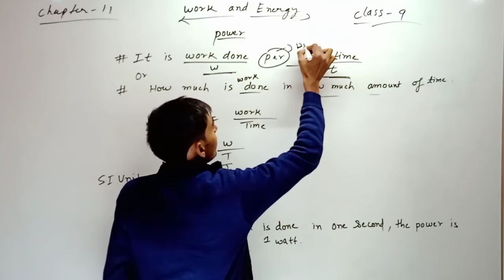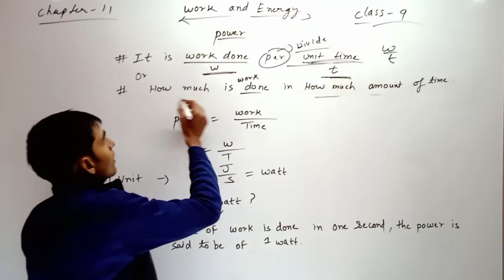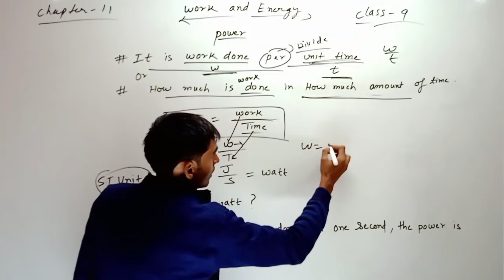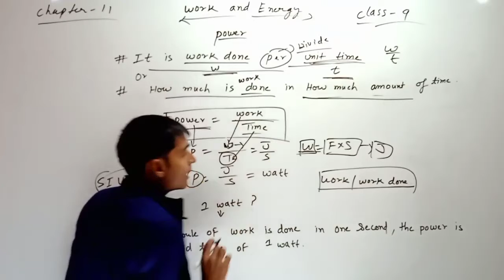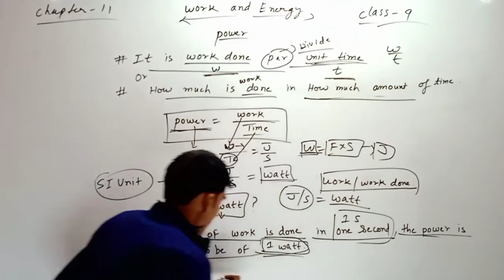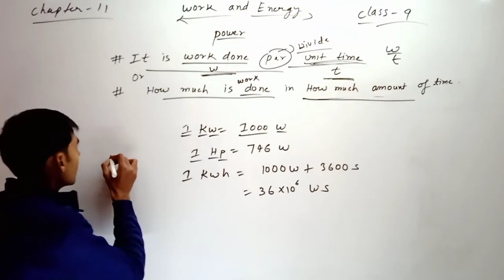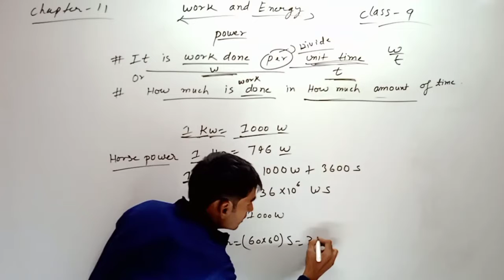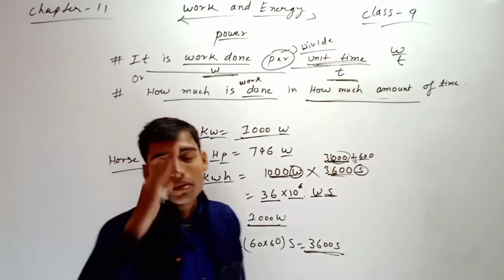What is power ? || part 3 || Work and Energy || Chapter 11|| Class 9